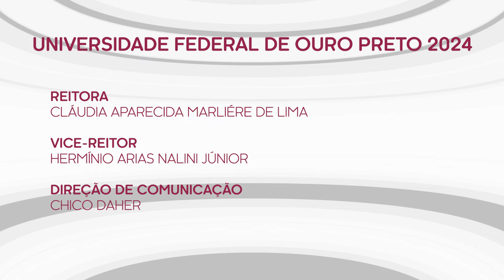CURSOS FAOP - Aulas são gratuitas e inscrições seguem até 5 de agosto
Ao todo, o Núcleo de Arte e Ofícios da Fundação de Arte de Ouro Preto oferece mais de 400 vagas distribuídas em 28 cursos. Formações contemplam diferentes tipos de expressões artísticas. Inscrições devem ser feitas por meio de um formulário online, disponível no site da FAOP, ou presencialmente no Núcleo de Arte e Ofícios, que fica no bairro Antônio Dias. Em entrevista a equipe da TV UFOP, Rachel Falcão, coordenadora do núcleo, dá mais detalhes. Confira no Boletim.

ASSISTA A TV UFOP:
Facebook.com/tvufop
Instagram.com/tvufop
Valenet: canal 29